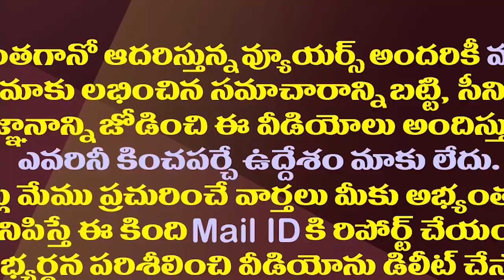చంద్రబాబు లోకేష్ లను అష్ట దిగ్బంధనం చేసిన జగన్| CM Jagan Strategically Locked Chandrababu And Lokesh